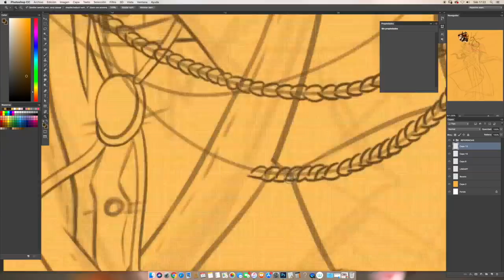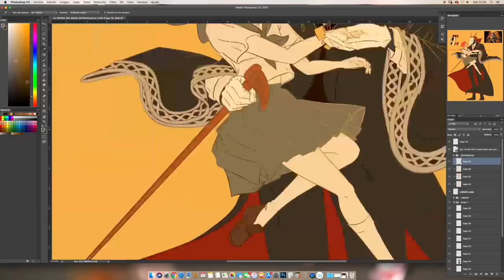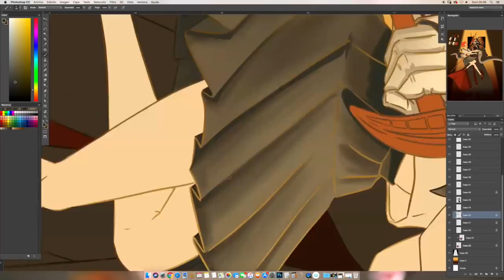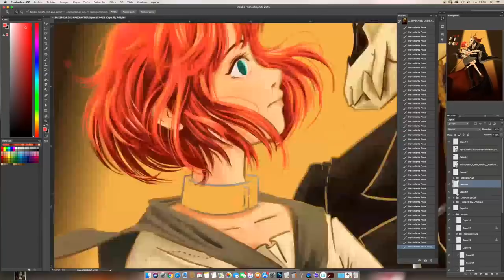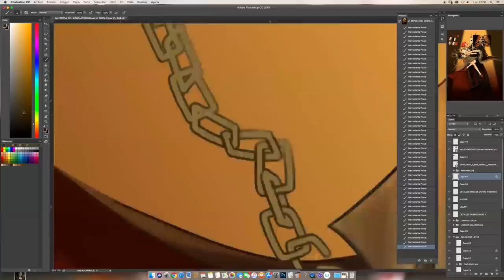Mahoutsukai No Yome - Speed Painting (Photoshop) | CreativeStation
CreativeStation Team